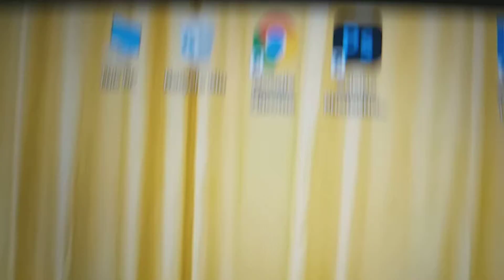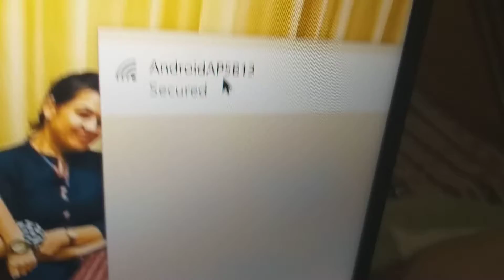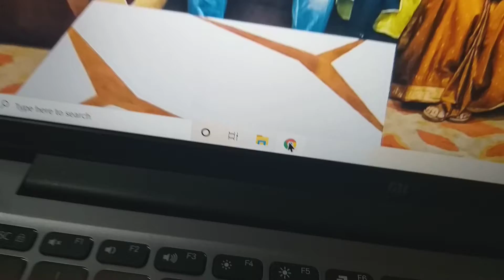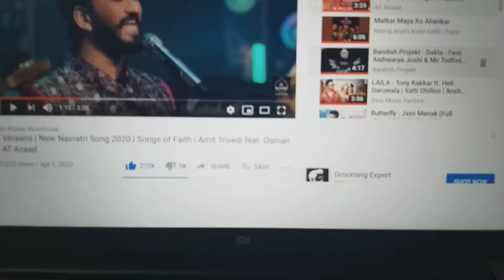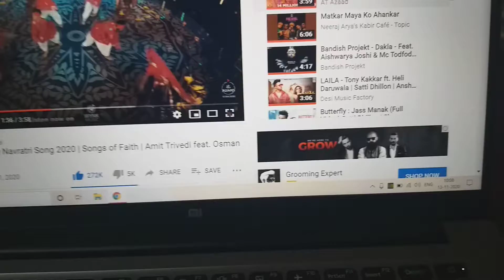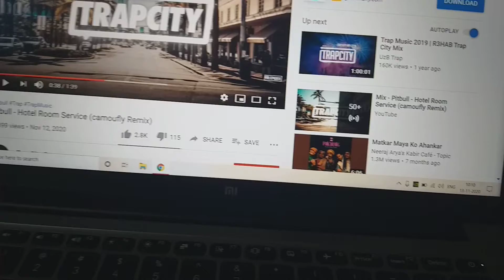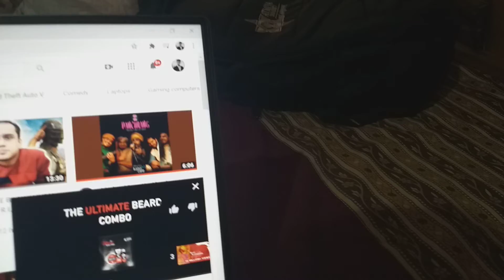mi note book horezone edition first impression first look a⚡⚡